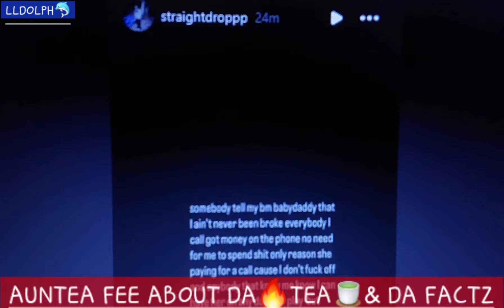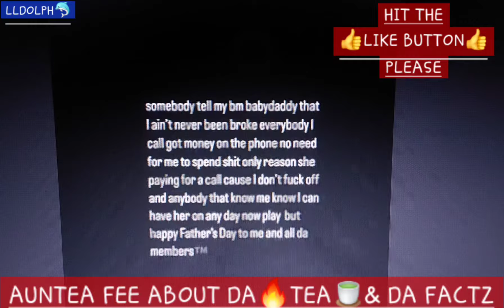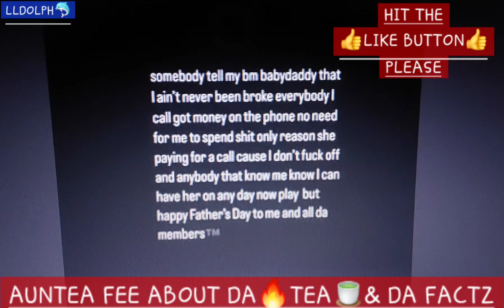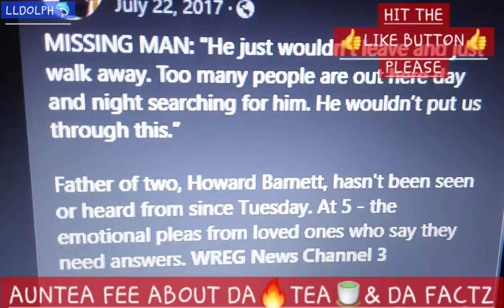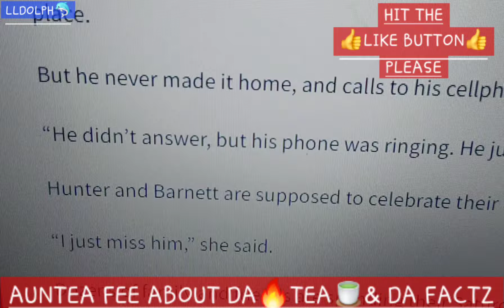🔥🍵YOUNGDOLPH🍵🔥BEO STUPIDDUKE NTERVEW ADAM22 WACK100 RICO SETUP🔥STRAIGHTDROP BM M!SSN BF🔥pre